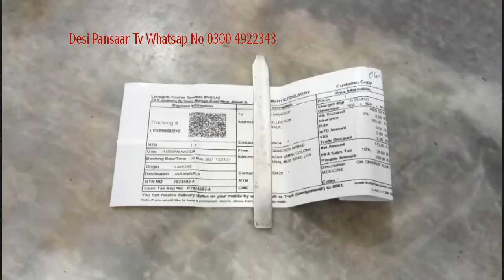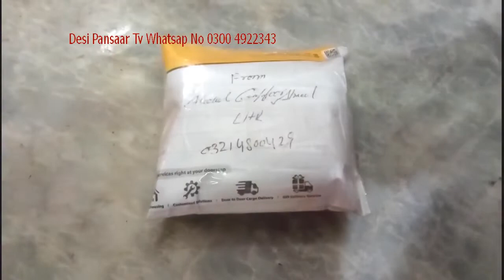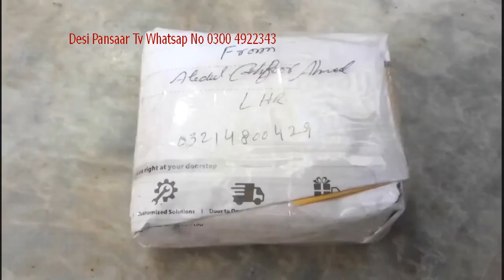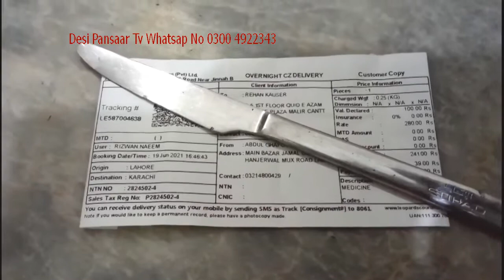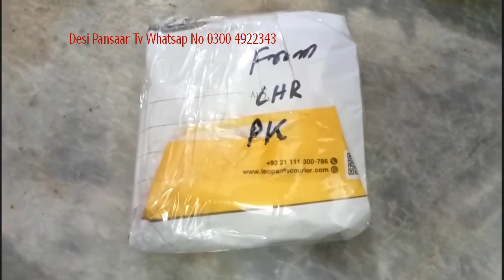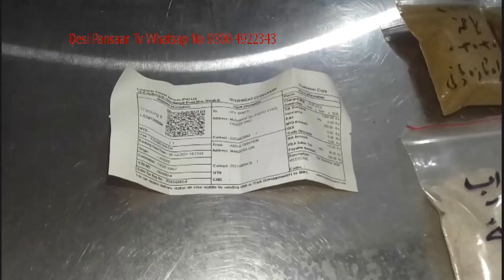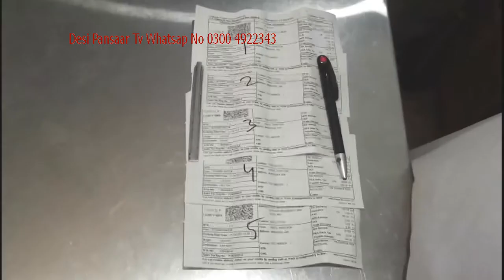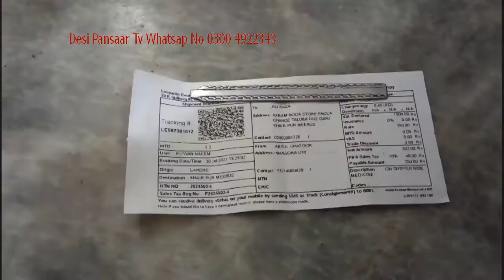Part 12 ,Parcel Service, By,& ,Desi Pansaar Tv,Herbal Zindagi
Watch :Part 12 ,Parcel Service, By,& ,Desi Pansaar Tv,Herbal Zindagi